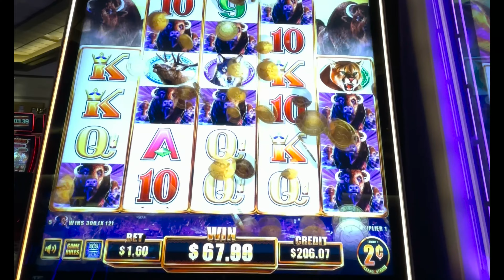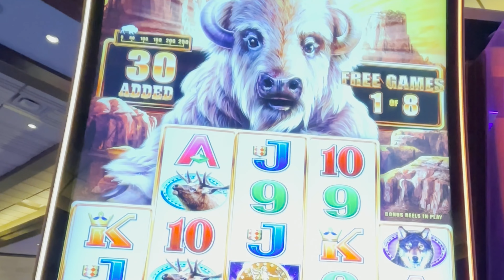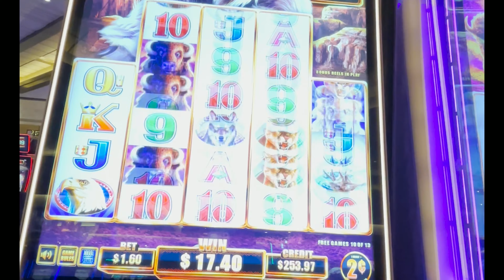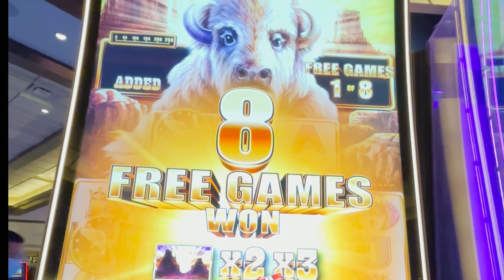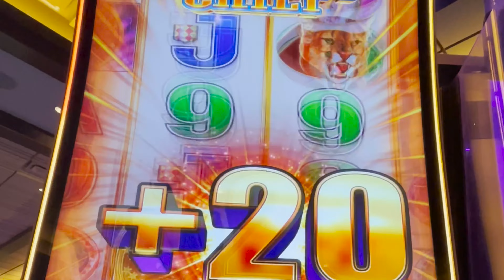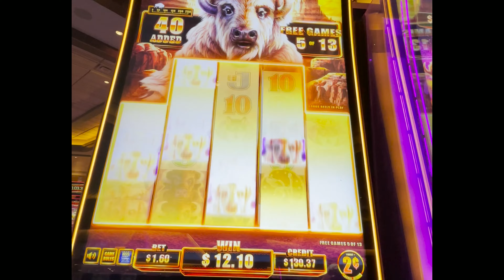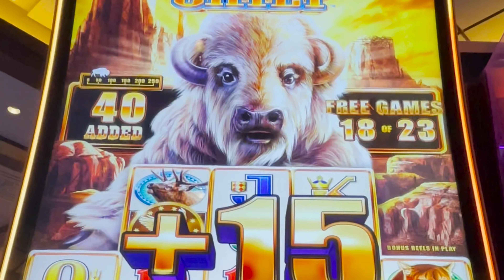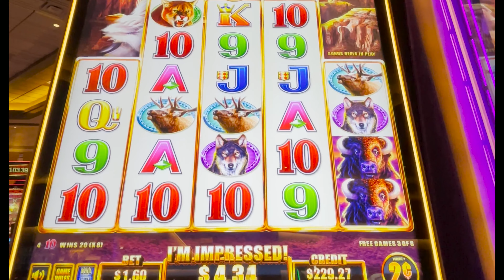Sunset Multipliers Come Out to Play ⎟ Buffalo Chief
I can't stop playing ANYTHING BUFFALO! Day 4 is half way through the BUFFALO BINGE!!

Looking for Awesome Custom Merch Even Your Casino HOST Will Envy? Check Out The GL Store: